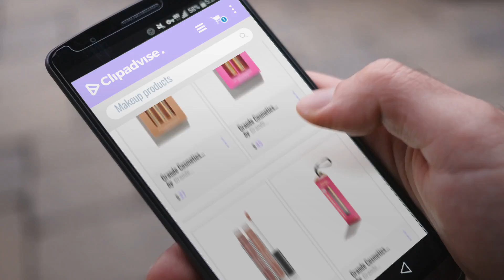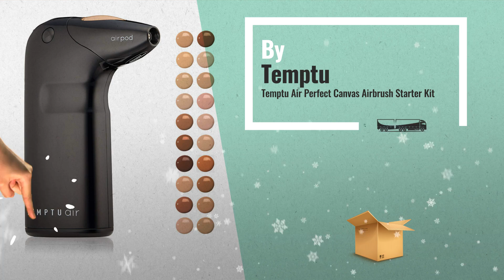Luxury Beauty Gift Guide - Makeup | Christmas Gift Ideas 2018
New! 2019 Black Friday / Cyber Monday Eyeshadow Deals and Updates.

Black Friday / Cyber Monday stila Eye Shadow Set, 3D Dazzle Glitter and Glow Liquid, 0.21 Fluid Ounce by stila

Black Friday / Cyber Monday Grande Cosmetics Lash and Brow Transformation Set by Grande Cosmetics

Black Friday / Cyber Monday Laura Geller New York Nude Kisses Lip Hugging Lip Gloss Duo by LAURA GELLER NEW YORK

Black Friday / Cyber Monday Grande Cosmetics Holiday Edition GrandeLASH-MD Ornament by Grande Cosmetics

Black Friday / Cyber Monday Temptu Air Perfect Canvas Airbrush Starter Kit by Temptu

Black Friday / Cyber Monday Grande Cosmetics GrandeLIPS Most Loved Nudes Lip Plumper Trio by Grande Cosmetics

Black Friday / Cyber Monday Sparkle & Shine by butter LONDON